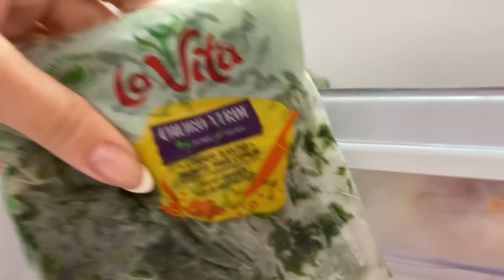ORGANIZANDO TODA A CASA E GELADEIRA- MOTIVACIONAL- ORGANIZE COMIGO!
Oi minhas lindas e lindos!

Sobre mim:
•Tenho 22 anos
•Moro em Valinhos-SP
•Trabalhei 5 anos com o meu pai em comércio
•Me casei com 18 anos
•Meu esposo se chama Gustavo, ele tem 29 anos
•Pretendemos ter filhos daqui uns anos
•Não fiz nenhuma faculdade